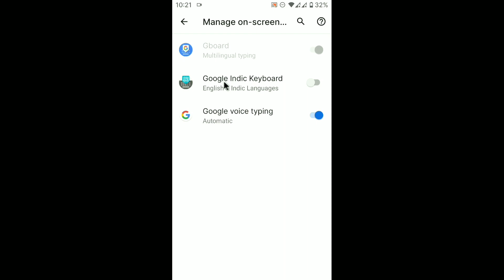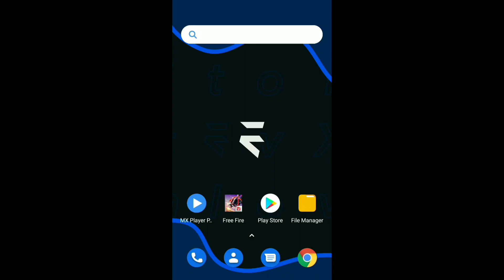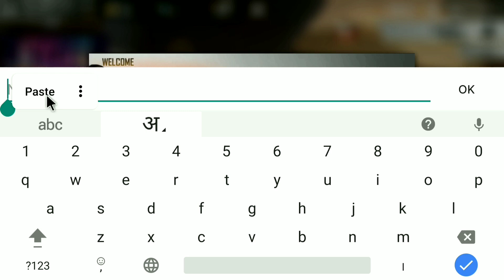Free Fire me hindi me name kaise likhe | Free Fire me stylish name kaise likhe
Free fire me hindi me name kaise likhe. free fire me hindi me naam kaise likhe free fire me stylish name hindi me kaise likhe

अगर आप गेम खेलकर या फिर दोस्तो को रेफेर करके पैसे कमाना चाहते हो। अभी डाऊनलोड करो Winzo App और पैसे कमाना शुरू करो।

Signup Bonus ₹50 & Refer and Earn Upto ₹100 Paytm Cash

Desclaimer: “This game involves an element of financial risk and may be addictive. Please play responsibly and at your own risk”.